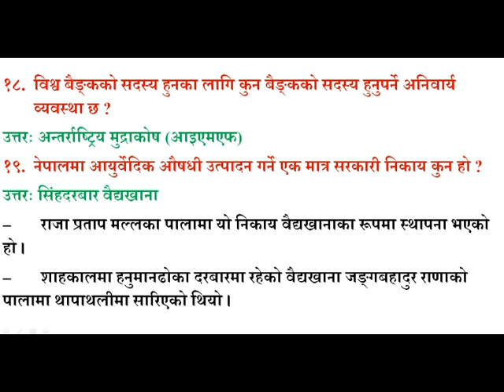गोरखापत्र दैनिक २०८०/०९/०४ मा प्रकाशित वस्तुगत प्रश्नोत्तर//gorakhapatra dainik 2080.9.04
आफ्नै मुलुकमा सेवा गरौ
समृद्ध मुलकमा बनाउन सघाउँ
नयाँ नयाँ विषयको जानकारी लिनको लागि आफ्नो देश आफ्नै भेष लोक सेवामा गरौँ प्रवेश
हामीले उक्त भिडियोमा निम्न कुराहरु प्रस्तुत गर्ने छौँः
समसामयिक विषयवस्तु
Gorkhapatra G.K.
learn loksewa
khardar related question answer
nasu related question answer
with loksewa withloksewa
loksewa
kharidar bises question answer
खरिदार विशेष प्रश्नोत्तर
Current Affirs
Current Affirs loksewa related
गोरखापत्र दैनिक
समसामयिक जानकारी
लोकसेवा आयोग तयारी
gorakhapatra dainik
withloksewa
gk
worldcup live
india Vs austrail
worldcup cricket nepal
worldcup cricket 2023